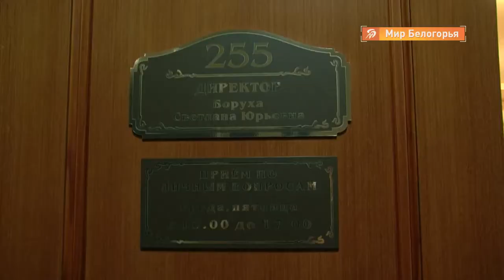Смелые эксперименты Белгородской филармонии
Loft Philharmonic - Moscow Innovative Chamber Music project by Alisa Kupriyova